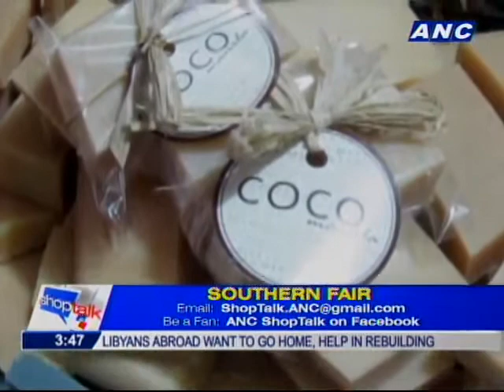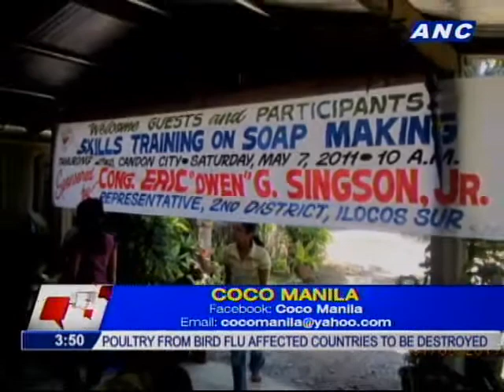ANC Shoptalk: Southern Fair | Part 2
Guests:
Joyce Urieta, Organizer, Southern Fair
Zarah Juan, Owner, Coco Manila
Gail Miller, Owner, Organic Momma's Grocery